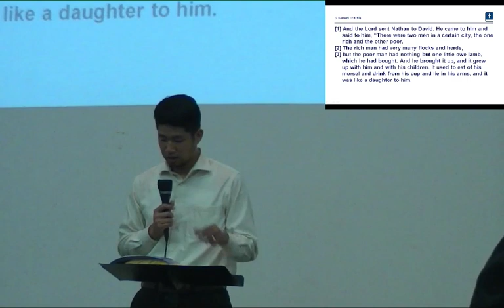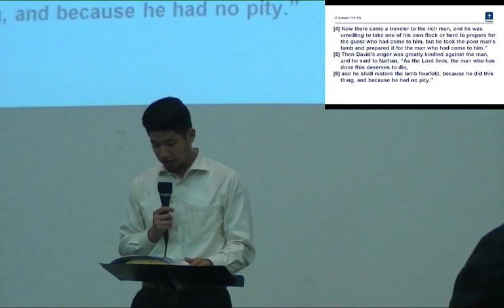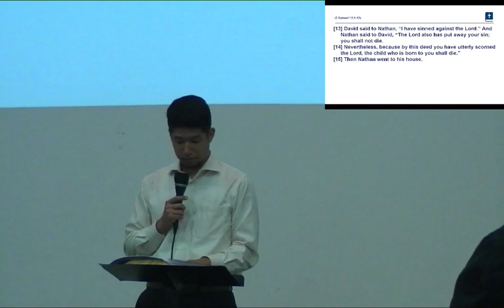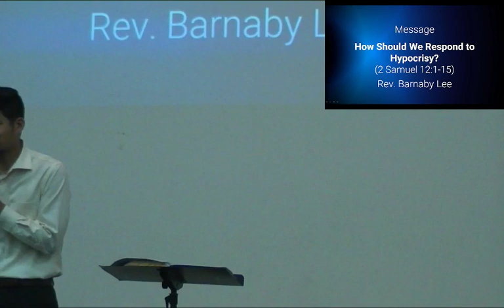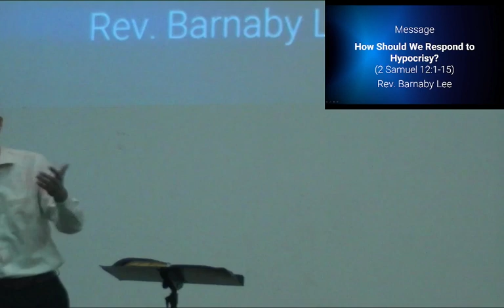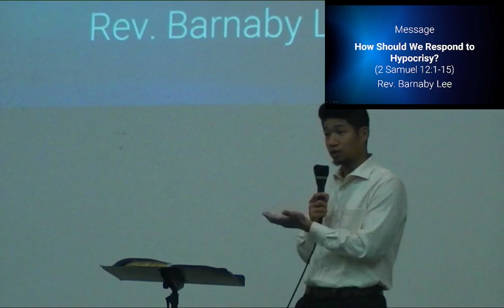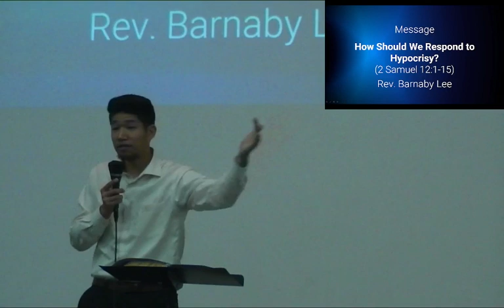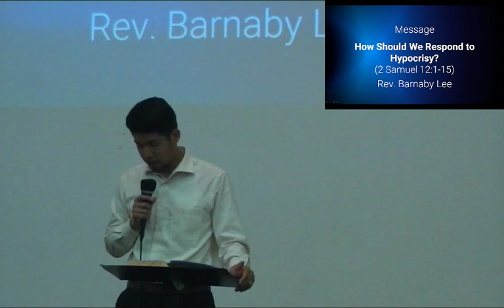[Sunday Sermon] How We Should Respond to Hypocrisy? l Pastor Barnaby